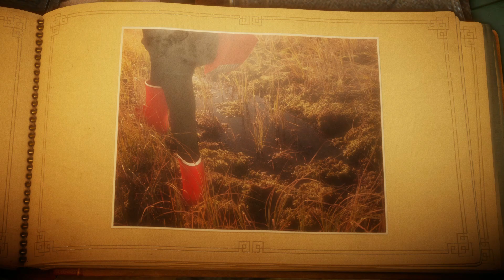#5 毛糸アクションパズル【 Unravel アンラブル 】実況 虫まみれトラウマ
沼は湿ってグチャグチャしてて泥で汚れていやですよね。
でもそれ以上に嫌な要素を知ってますか？そう蚊の大量発生です。
雲霞の如く襲い来る蚊の群れ！！想像するだけで…ッキャァァァァッ！！（うるせえ）